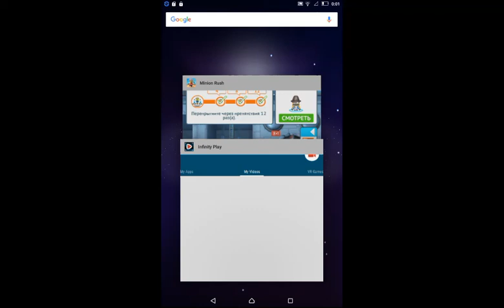Minion Rush Classic Minion Run in Beach #37